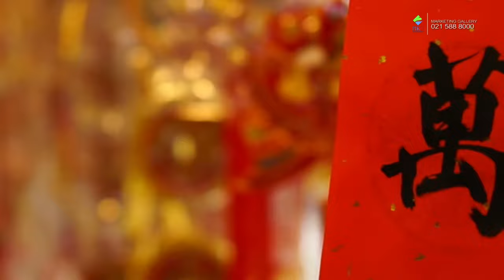Akan Segera Hadir Supermarket Hio Terbesar Zhong Jia Xiang di Kota Bagan at PIK2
Kota Bagan PIK2, kota sejuta pesona yang terinspirasi dari Kota Bagansiapiapi di Riau akan segera hadir di PIK2. Dikenal dengan tradisi,adat,sejarahnya yang masih sangat kental sampai saat ini menjadi suatu keistimewaan bagi warga Bagan.

Kota Bagan at PIK2 selain memiliki konsep yang menarik tentunya memiliki nilai potensi investasi yang tinggi oleh karena itu Zhong Jia Xiang yang merupakan toko hio terbesar akan segera hadir di Kota Bagan PIK2. Seperti apa konsep yang akan dihadirkan? Mari simak video berikut ini.